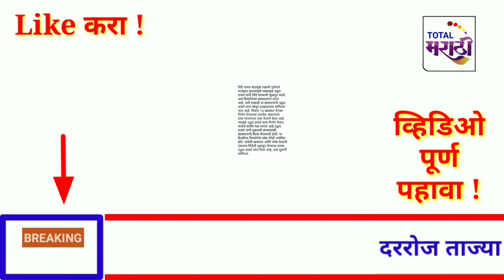6 जुलै ब्रेकिंग | अखेर मा.उद्धव ठाकरे यांची माघार | भाजपासोबत युतीसाठी तयार | मोठा राजकीय भूकंप.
धन्यवाद !